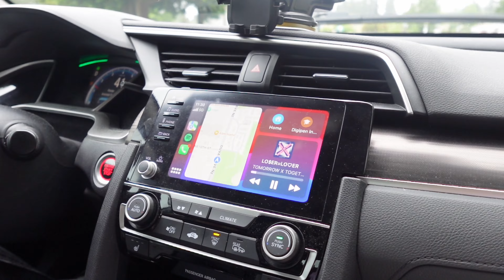The Graduation Vlog 🎓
YIPPEEEEEE….1!!111

Hard to summarize these past 3 years, but I’m so happy and grateful that the day has come (and passed as well)… looking forward to many things this summer, and also to try and actually rest up and relax!

Curious to see what will come in this post-grad life 🫢🎓🫶